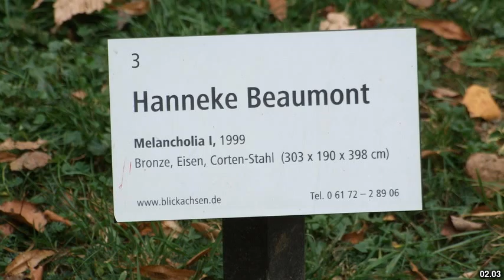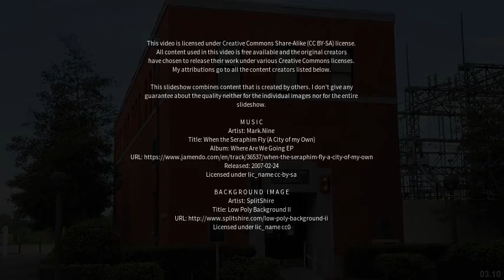Best places to visit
Best places to visit - Beaumont (Australia) Best places to visit - Slideshows from all over the world - City trips, nature pictures, etc.